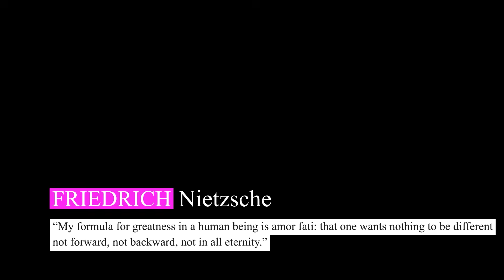Can You Change Your Past Using Higher Dimensions?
🔍 Can You Change Your Life Using the 5th Dimension? Exploring Infinite Possibilities

🌌 What Awaits You in This Video:

💔 Aurora’s Silent Journey:
Follow Aurora through a visually immersive exploration of the 5th dimension—a reflective and emotional journey where regret and redemption intersect with the vast possibilities of alternate realities. Her story is told with cinematic precision, balancing emotional depth with breathtaking visuals that create a rhythm all their own.

⚗️ The Science of Dimensions:
Dive into the theories behind parallel universes and additional spatial dimensions, featuring concepts like Kaluza-Klein theory, string theory, and alternate timelines. Narrated with clarity, the video explains the science while connecting it to the profound philosophical implications of navigating infinite possibilities.

🎨 Unique Synthwave Aesthetic:
The retro-futuristic synthwave visuals combine vivid neon grids, glowing cosmic elements, and dreamlike environments to bring the abstract concepts of dimensions to life. Every frame has been carefully crafted and edited for narrative consistency, ensuring an original experience that maintains a cohesive story and aesthetic.

🧠 Philosophical Reflections:
This video is inspired by the philosophy of “amor fati,” encouraging viewers to embrace their fate and reflect on the beauty and fragility of human choices. Aurora’s journey acts as a poignant visual metaphor for the choices that shape us and the possibilities we leave untaken.

Chapters:
00:00 - Intro
00:23 - Aurora Retires from New Year Party Celebrations to Self-Reflect
00:42 - Aurora Explains the 1st Dimension
00:50 - Aurora Explains the 2nd Dimension
01:10 - Aurora Explains the 3rd Dimension (Our Reality)
01:35 - Aurora Explains the 4th Dimension (Time)
01:58 - Aurora Explains the 5th Dimension
02:21 - Aurora Enters the 5th Dimension
02:52 - Aurora Unearths a Deeply Seeded Regret From Her Past
03:27 - Different Timelines Collapse as Aurora Attempts to Change the Past
03:47 - Consequences of Dimensional Rift
04:34 - Reality Stabilizes
05:01 - Aurora Returns to the Original Timeline
05:36 - Conclusion (or Meditations)

🎥 What to Expect:

Synthwave-inspired visuals: A retro-futuristic aesthetic that immerses viewers in a vivid, neon-lit portrayal of dimensional theories.
Engaging narrative consistency: Edited to ensure that every frame, concept, and emotional beat fits seamlessly into the overarching story.
Original Script: Developed with meticulous attention to both scientific accuracy and compelling storytelling.
Unique Visual Experience: Crafted entirely with AI-generated content, ensuring an innovative and consistent style without relying on stock footage.